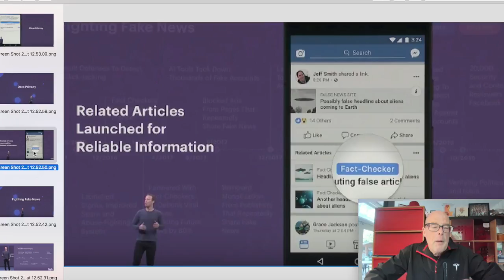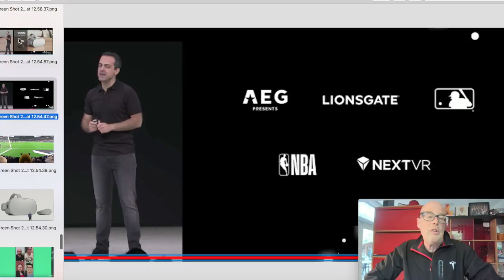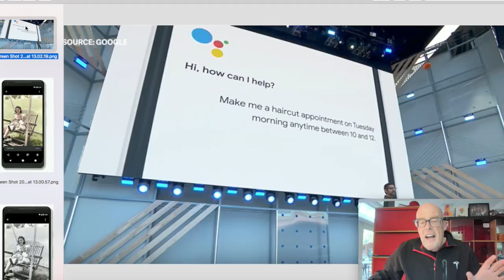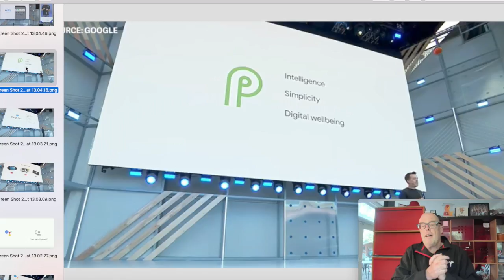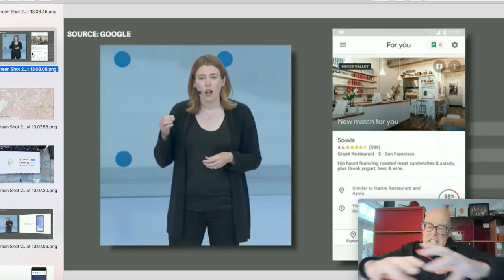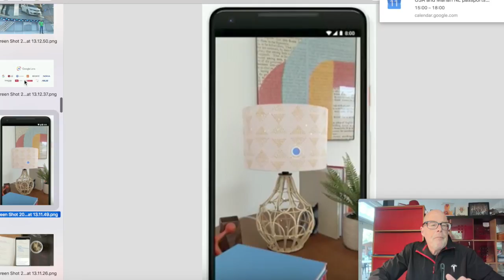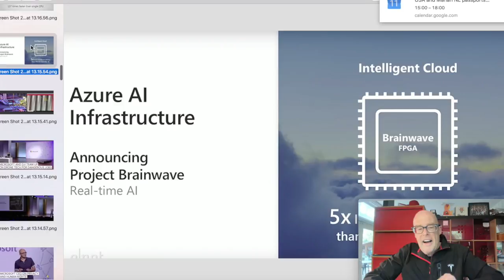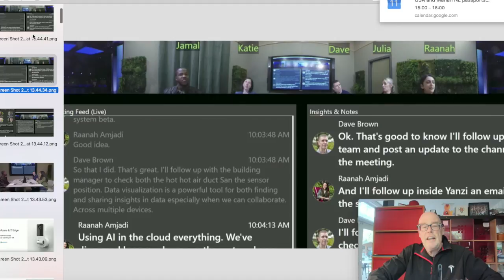Big 3 Tech Giants New Trends 2018-2020: Facebook, Google, Microsoft (6 hours in 10 minutes!)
Google, Facebook and Microsoft all gave spectacular 1.5+ hour presentations about their plans for 2018 at their developer conferences. Let’s summarize some of my highlights! Google introduces a AI calling assistent that can make appointments for you while interaction with real people while making it feel like a real human conversation! Google Lens let’s you point you’re camera at anything at get real time information; copy words on a page directly to text to your phone and turn black and white pictures to color. They’re also introducing Augmented Maps.

Facebook was talking a lot about solving privacy issues, fake news and security. Also did they introduce incredible 3D pictures and Augmented photo’s.

Last but not least I was impressed by Microsoft’s VR Assistant feature where you can work together with experts and see what the other person sees and their system that automatically takes notes during a meeting, that’s definitely something I wanna use! Watch much more of my highlights and footage here.

The 3 Tech giants FB Google and Microsoft had their 2 day development meeting within a couple of weeks. Packed with their morel reorientation around privacy, fake news, digital wellbeing, features, platforms and plans for development. I found 3 videos which summerizes it in 40 minutes and summerize that in 10! Very useful!